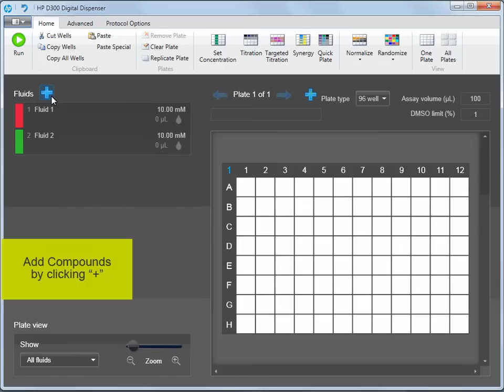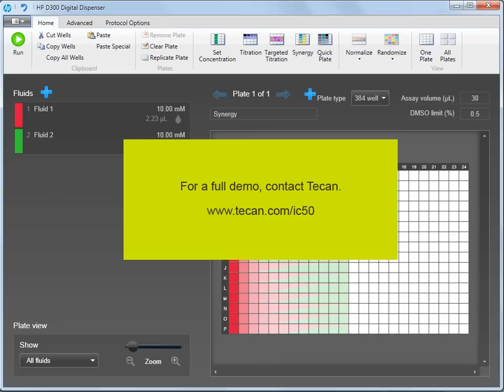Drug combination set up in the HP D300 Software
Drug combination or 2D studies can be cumbersome to set up manually or with automated liquid handlers.  The HP D300 allows users to plan and set up these experiments in no time.  Check out the demonstration for one such experimental set up.